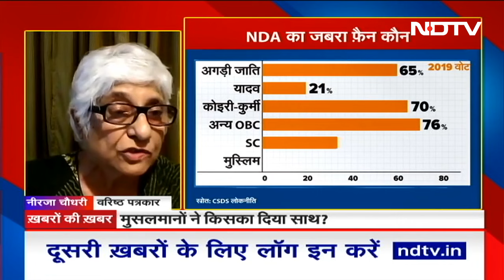Lok Sabha Election: Uttar Pradesh में जमकर हुई सियासी लड़ाई, अब नतीजों की बारी | Khabron Ki Khabar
Lok Sabha Election 2024: लोकसभा चुनाव 2024 का अब आखिरी चरण का प्रचार पूरा हो चुका है. शनिवार को अंतिम चरण का मतदान कराया जाएगा. इससे पहले हर तरफ चुनाव के नतीजों को लेकर कयास लगाए जा रहे हैं.भारत की हर गली और नुक्कड़ पर बैठे चुनावी चाणक्य और उनकी भविष्यवाणी हम रोज सुन रहे हैं. लेकिन, कुछ लोग और संस्थान ऐसे हैं जो डेटा और रिसर्च के बलबूते चुनाव के परिणाम बताने का दावा करते हैं. इंग्लिश में इनको सिफॉलजिस्ट (Psephologist) और हिंदी में चुनाव विश्लेषक कहा जाता है.